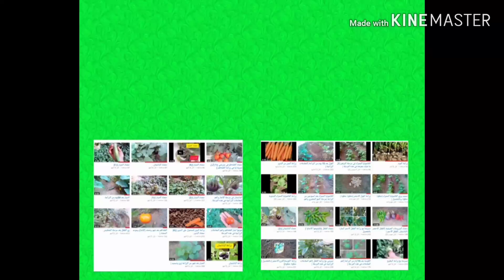تسميد الفول بعد شهر من الزراعة خطوة خطوة |اول دفعة بسماد الازوت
السلام عليكم
ان شاء الله في هذا الفيديو حنوريكم طريقة تسميد الفول
بسماد النيتروجين خطوة خطوة وحنتكلم عن موعد التسميد
به وشوية معلومات أو في النهاية لاتنسي الاشتراك ومشاركة الحلقة حتي تعم الفائدة للجميع وشكرااااا💗